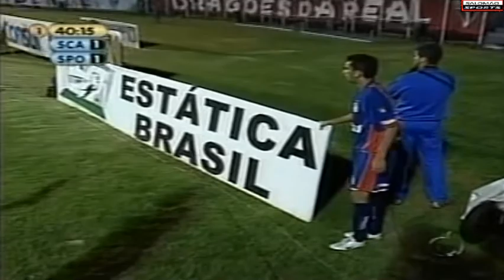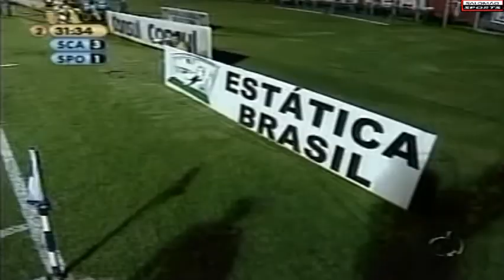São Paulo 4x3 São Caetano Campeonato Paulista 2005